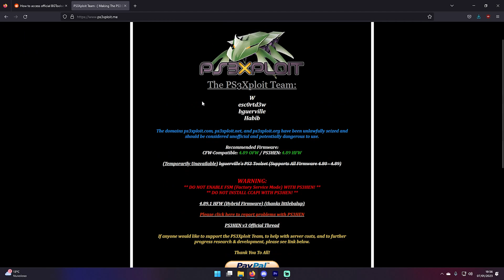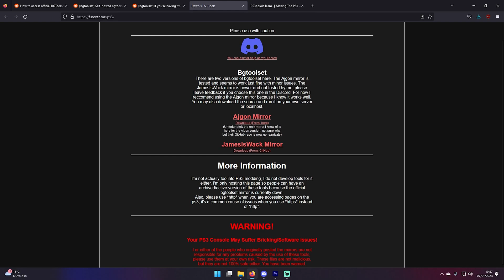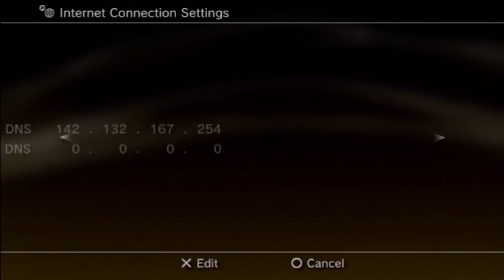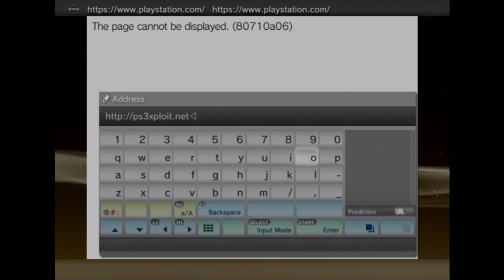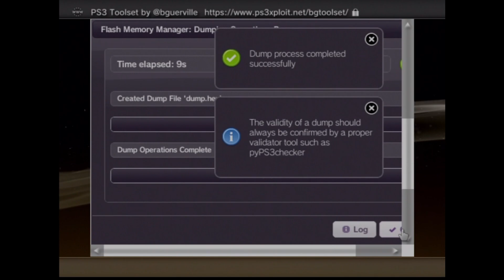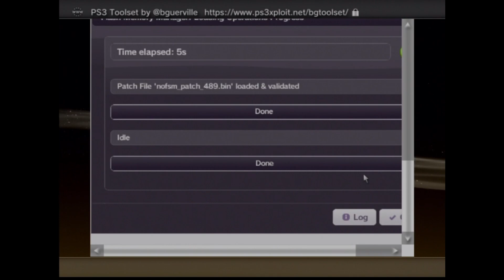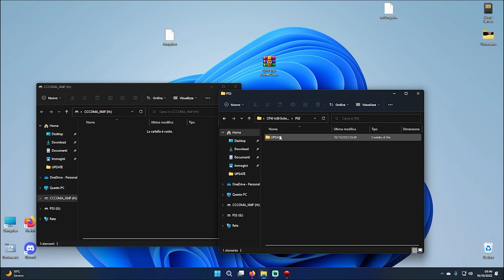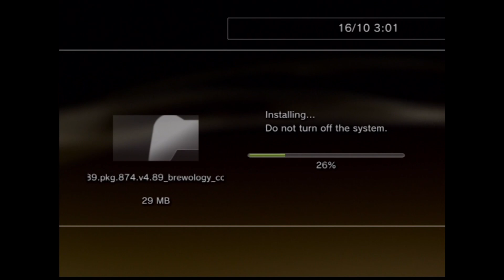PS3 Jailbreak - How to Install Custom Firmware on 4.90 Firmware [2023]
Welcome to the ultimate PS3 CFW tutorial for 2023! In this step-by-step video, I'll guide you through the process of installing custom firmware on your PS3 with 4.90 Firmware (UPDATED method). Unlock the full potential of your console and access exciting features and homebrew applications. Follow along and elevate your gaming experience today! Let's embark on this CFW journey together and level up your PS3 gaming!

All FAT models can be modded, if you have a slim you might want to check the code under the PS3 and check on the wiki if it is compatible.

4.90 IS OUT!, i updated all the links below, the procedure remain the same.

► If you require further help reach me out on my discord community